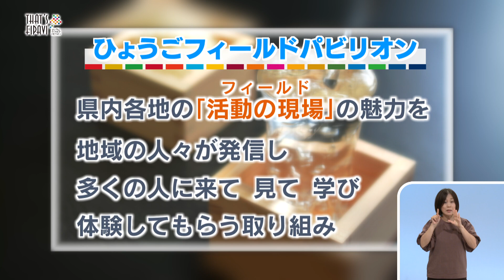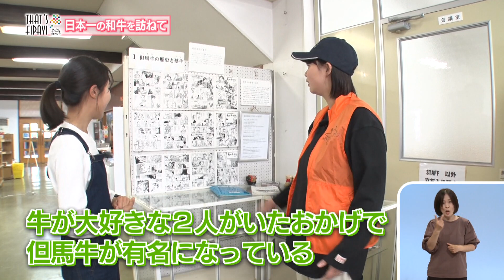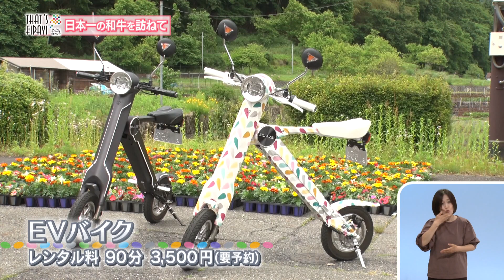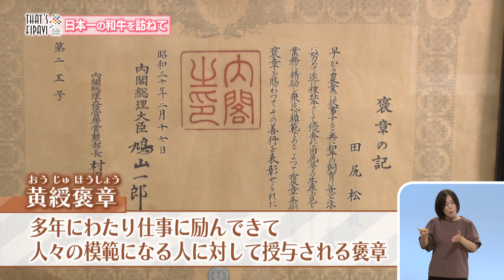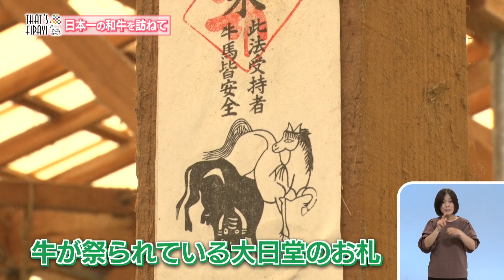2023.6.11 「ひょうご発信！」That’s FiPavi「和牛のふるさと」ルーツを訪ねて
リポーター：くわがた心
「和牛のふるさと」香美町を訪ねます。繁殖農家で但馬牛の飼育を見学し、全国の黒毛和牛の９９．９％が遺伝子を受け継いでいるという牛、「田尻号」の生まれたお宅では、当時を知る方にお話を伺います。

©SUN-TV,co.ltd